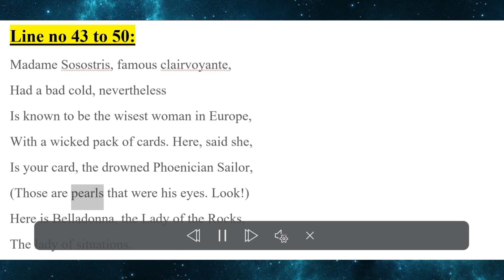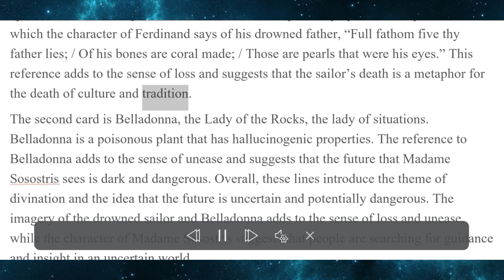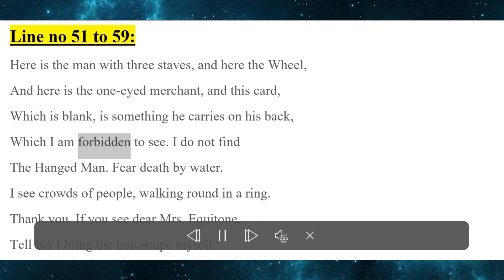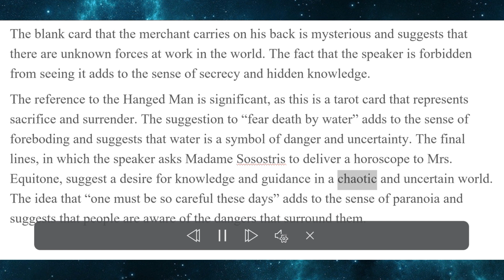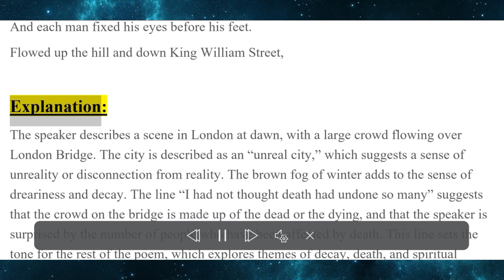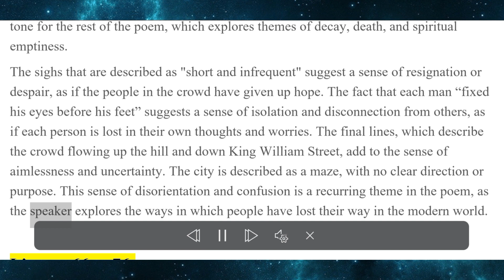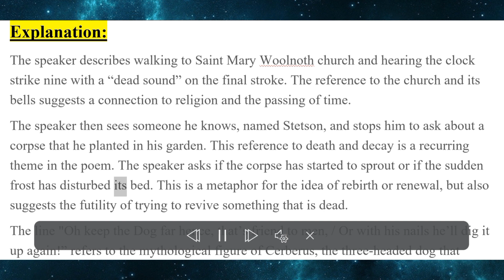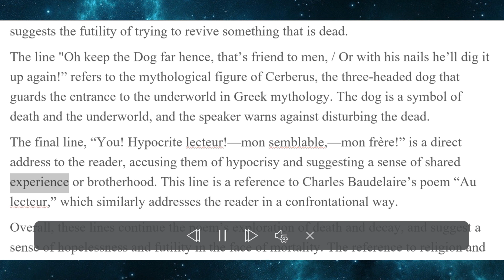The wasteland by T.S Eliot|The Burial of the dead line 43 to 76|last part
In this video, I provide a detailed explanation of the first section of T.S. Eliot's famous poem *"The Waste Land."* The section, titled *"The Burial of the Dead,"*  explores themes related to death, disillusionment, and the breakdown of traditional values.

I analyze the language, imagery, and symbolism used by Eliot, highlighting key themes and ideas in the section. I also provide historical and cultural context to help viewers better understand the significance of the poem.
Through my analysis, viewers will gain a deeper understanding of the themes explored in this section of the poem and how they relate to the larger themes and ideas in the poem as a whole.

Whether you are a student studying "The Waste Land" or simply a lover of poetry, this video will provide valuable insights and a deeper appreciation for Eliot's masterpiece.

𝙱𝚎𝚌𝚊𝚞𝚜𝚎 𝙸 𝚌𝚘𝚞𝚕𝚍𝚗'𝚝 𝚜𝚝𝚘𝚙 𝚏𝚘𝚛 𝚍𝚎𝚊𝚝𝚑 𝚕𝚒𝚗𝚎 𝚋𝚢 𝚕𝚒𝚗𝚎 𝚎𝚡𝚙𝚕𝚊𝚗𝚊𝚝𝚒𝚘𝚗